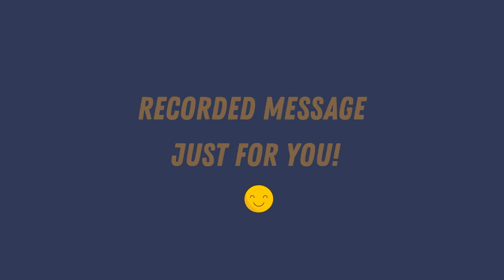8 25 21 Weds The Vine (5)